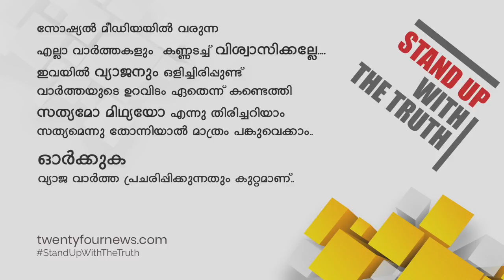പത്തനംതിട്ട ജ്വല്ലറി മോഷണം നാലുപേർ കൂടി പിടിയിൽ